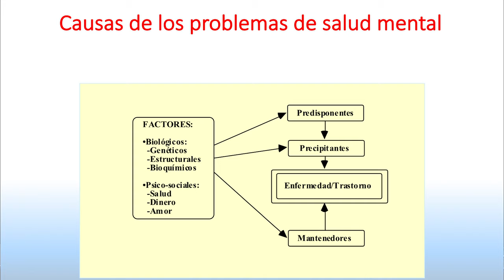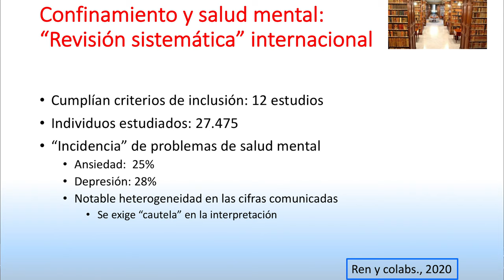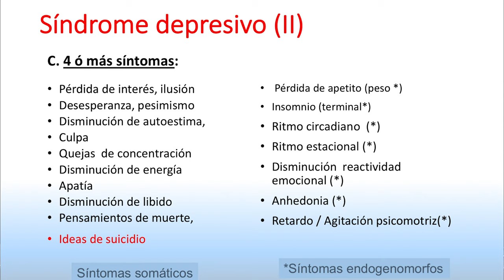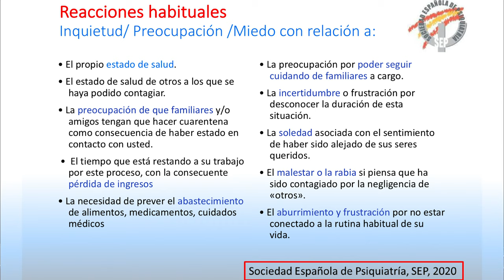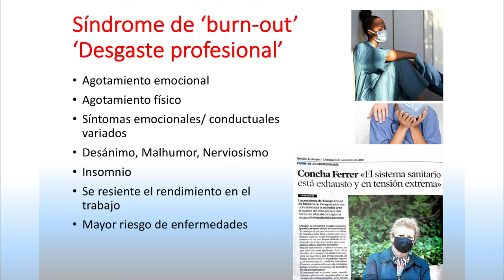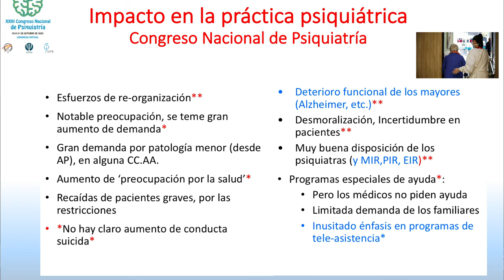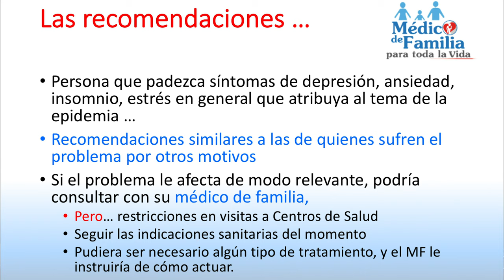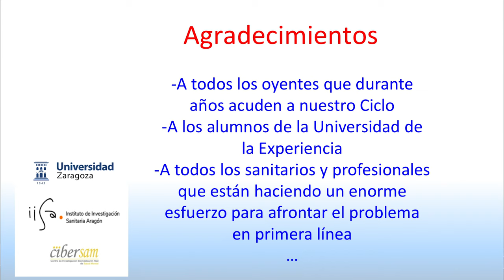'Los efectos del coronavirus en la salud mental, ¿nos debemos preocupar?' por Antonio Lobo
El profesor Antonio Lobo Satué imparte la conferencia titulada 'Los efectos del coronavirus en la salud mental, ¿nos debemos preocupar?'

Antonio Lobo Satué es profesor emérito y hasta hace dos años Catedrático de Psiquiatría en la Facultad de Medicina y jefe del Servicio de Psiquiatría del Hospital Clínico Universitario. Completó su Licenciatura y su Tesis Doctoral en la Facultad de Medicina de Zaragoza, y fue a continuación Becario de Formación del Personal Investigador en el Consejo Superior de Investigaciones Científicas. Realizó su Residencia en Psiquiatría en los hospitales de la Universidad Cornell de Nueva York, y a continuación fue profesor en el Johns Hopkins Hospital and Medical School, de Baltimore (EE.UU.). Se reincorporó a la Universidad de Zaragoza en 1977, donde ha permanecido desde entonces. En el Hospital Clínico Universitario organizó la Unidad de Psicosomática y Psiquiatría de Enlace, la primera de su género en nuestro país y ha dirigido distintas Unidades hasta su jefatura de servicio. Además, organizó y dirigió desde el año 2000 una Clínica de la Memoria y de las Demencias. Ha dirigido 60 Tesis Doctorales, varias calificadas con Premio Extraordinario, y una serie de  proyectos de los planes nacionales de Formación de Personal Docente e Investigador. Ha sido becario del British Council y “Visiting Proffessor” en diversas universidades europeas y americanas. Dirige dos líneas multidisciplinares de investigación, en las que se publica de modo sistemático en revistas internacionales “de impacto”, y se mantiene financiación oficial por agencias nacionales competitivas como el Fondo de Investigación Sanitaria (FIS) y losProgramas europeos BIOMED y similares. Ha sido coordinador nacional de una Red Temática Nacional del Instituto de Salud Carlos III y, a continuación ha sido investigador principal del grupo de Zaragoza del Centro de Investigación Biomédica en Red de Salud Mental (CIBERSAM), el consorcio de investigación del Instituto de Salud Carlos III, donde ha coordinado el Programa de Trastornos Psicosomáticos. Tiene especial relevancia su línea de trabajo sobre “Demencias y depresión en los mayores”, donde dirige el Proyecto ZARADEMP y ha sido el “investigador principal” en España de los Proyectos europeos EURODEM sobre demencias; EURODEP sobre depresión en los mayores; y varios sobre Psiquiatría de Enlace (ECLW; ARSI-INTERMED; Quality Assurance). Ha sido o es vocal de varias p'onencias y comisiones nacionales en relación con temas clínicos, docentes y de investigación, incluyendo la Comisión Nacional de la Especialidad de Psiquiatría, el Consejo Científico del FIS y ANECA. Entre sus asociaciones profesionales, ha sido presidente de la Sociedad Española y también de la European Association of Consultation-Liaison Psychiatry and Psychosomatics, fundada precisamente en Zaragoza. Actualmente es el coordinador del Programa de Neurociencias del Instituto de Investigación Sanitaria Aragón (IIS Aragón). Es miembro del Consejo Editor en una serie de revistas internacionales “de impacto” y Editor del European Journal of Psychiatry, que se publica desde Zaragoza.